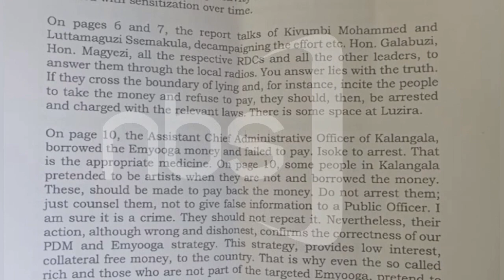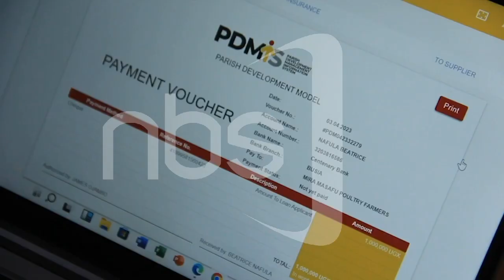Mps Kivumbi Luttamaguzi face arrest over PDM - Live at 9